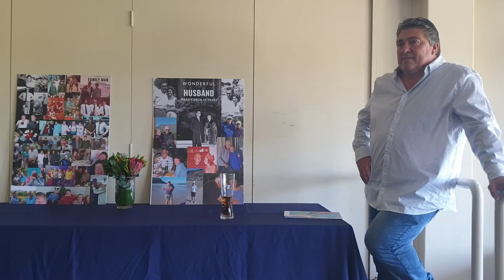Farewell Bugs Wilson